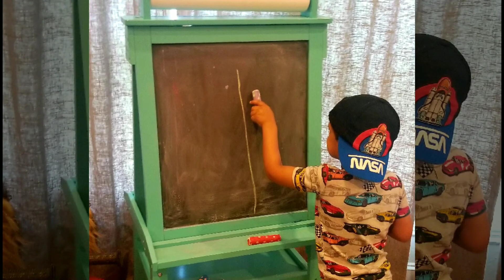Sunday Funday TOO MUCH FUN!!!!!!